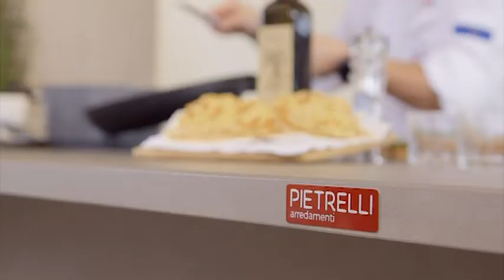In cucina con lo chef - Tagliatelle al ragù di guanciale e cipolla rossa - ricetta 12